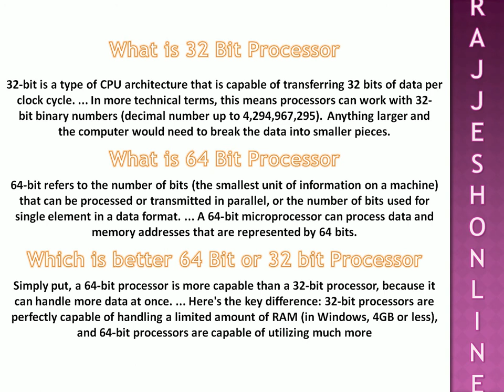Hardware Basics Part 18 | Differences Between 32 to 64 Bit Processors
in this video we updated about 32 bit and 64 bit processors differences